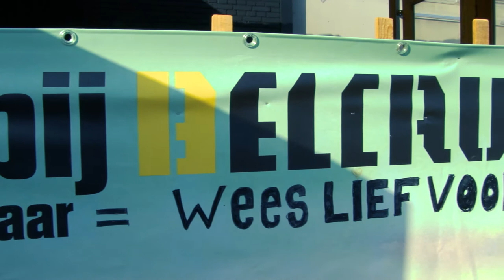Jack Rabbit Slim's Twist Contest @Belcrum Beach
Jack Rabbit Slim's Twist Contest
@Belcrum Beach Breda, The Netherlands. (19 July 2020)
It was a semi acoustic set.

Camera, video editing, audio remix:
For LHST Video Productions and HVL Media